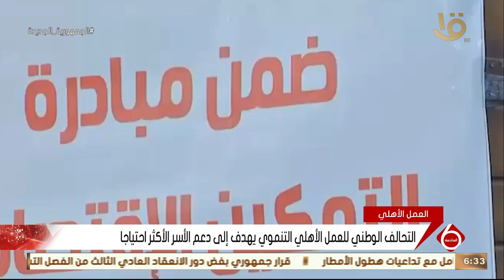نشرة السادسة | التحالف الوطني للعمل الأهلي التنموي يهدف إلى دعم الأسر الأكثر احتياجا